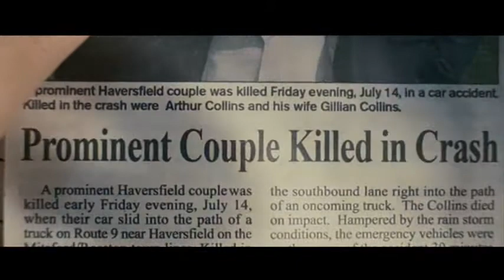Freak Like Me (Chase Collins / The Covenant)